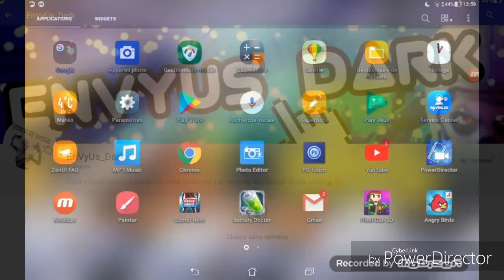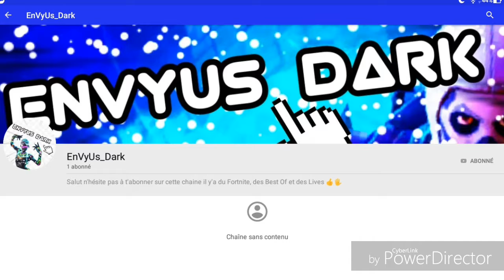JE CHANGE DE CHAINE YOUTUBE (à voir)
Aller voir ma nouvelle chaine EnVyUs_Dark 😎😋😉